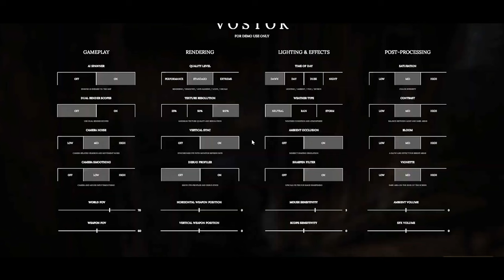A new indie survival game @roadtovostok that should be checked out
☟Planner:

📌Mon to Sunday ➤ Daily shorts
📌Mon to Sunday ➤ 🔴Streaming (Evening IST 08:00 Pm  to 11:00 Pm)
📌Monday, Wednesday, Friday ➤ New subjective videos.

☟Tools that I use:
➤🎧 Headset: boAt Immortal IM-200 7.1 Wired Over-Ear Headphones Channel USB Gaming Headphone
➤🖱️Mouse: Logitech G102 Light Sync Gaming Mouse Weight - Black
➤⌨️ Keyboard: Cosmic Byte CB-GK-26 Pandora TKL Mechanical Keyboard
➤🖱️Mouse pad:  Redgear MP35 Speed-Type Gaming Mousepad (Black/Red)
➤🔌Card reader: UGREEN SD Card Reader USB Type C USB 3.0
➤🔌USB HUB: QZ USB Hub 3.1 for Desktop PC
➤🔌LAN Cable: Cable creation Rj45 Cat 8 Ethernet Cable